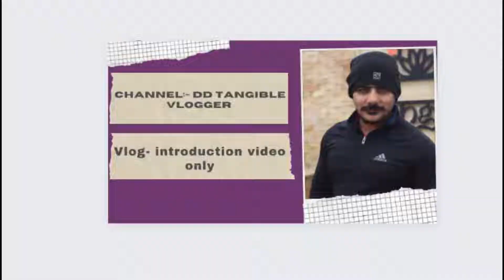Introduce of my new channel